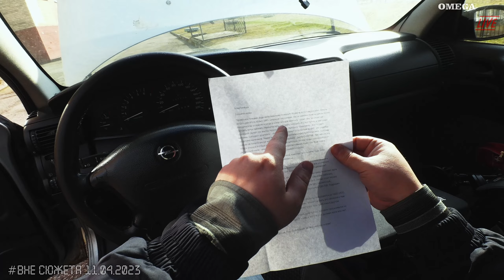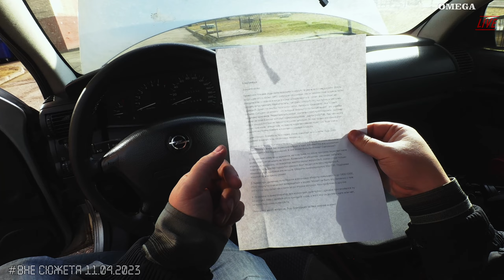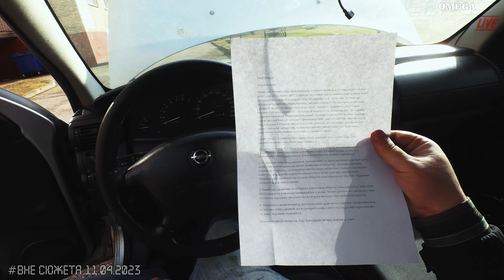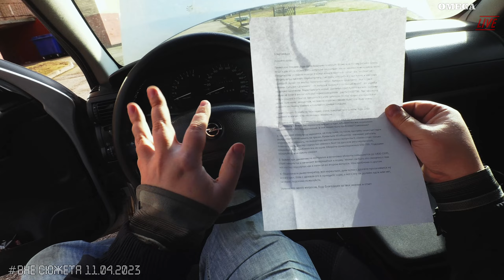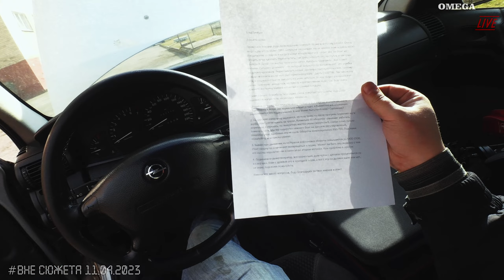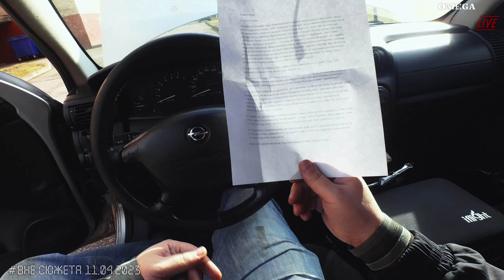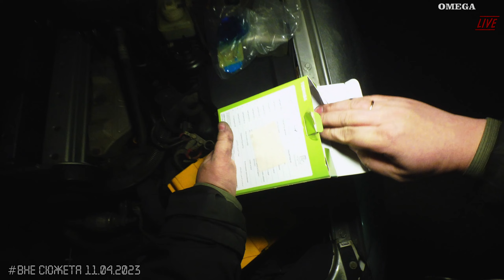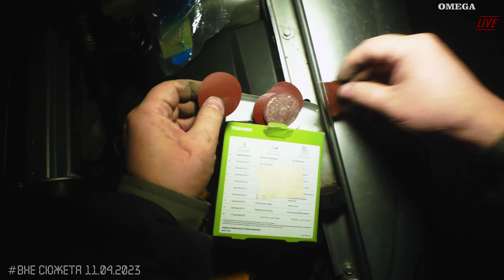Готовлю машину к езде. Аккумулятор всё. Профилактика контактов массы[Вне сюжета 11.04.2023]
На улице во всю уже весна, пора бы и корабль подготовить к плаванию, но не всё идёт по плану. Тем не менее с этими машинами весело))
0:00 Начало. Как кузов после зимы
1:15 Готовлюсь запустить двигатель
3:36 Отвечаю на вопросы
3:49 Про датчик коленвала
6:19 Дергается при старте. Сцепление?
8:08 Не заряжает на прогретую. Что может быть?
9:15 Холостые 1500. В чём может быть проблема?
10:16 ЕГР пропускает дым. Это норма?
11:29 Между делом
13:40 Важность хорошего состояния электрических цепей
14:41 Провода массы
17:39 Профилактика проводов массы
29:37 Итоговое слово.